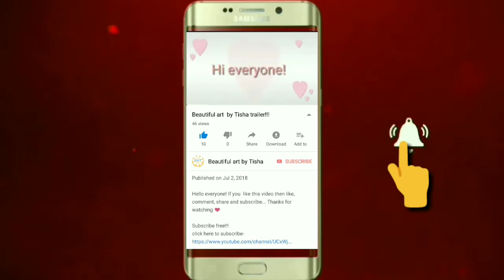How to draw Sunset ft Moonlight Scenery with oil pastel step by step|Beautiful art by Tisha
Drawing tools:Titi oil pastels
                         Faber-Castell 4B pencil
                         Unifine sign pen
                         Diamond Colour pencil
                         Masking tape

moonlight scenery
sunset drawing